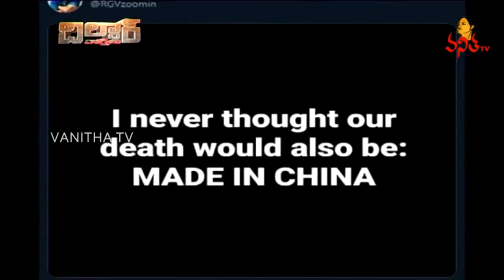చిట్కూ పొట్కూ వార్తలు | Dildar Varthalu | Vanitha TV Satirical News